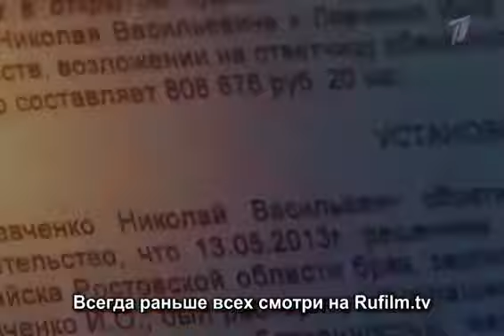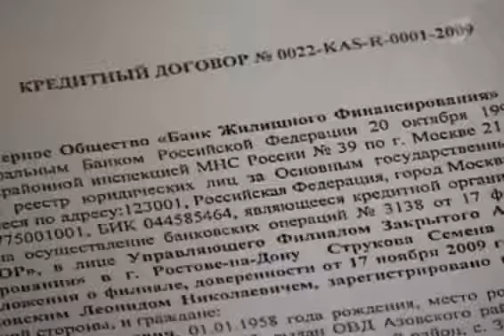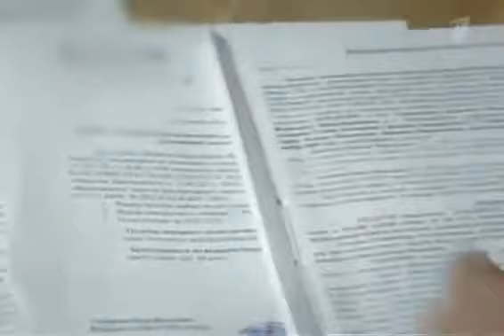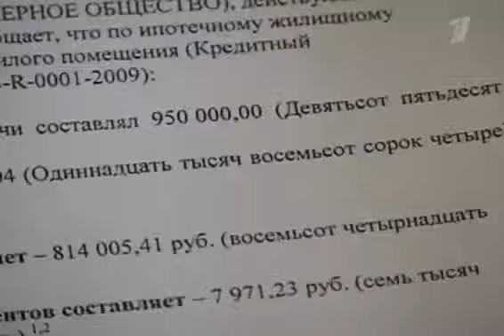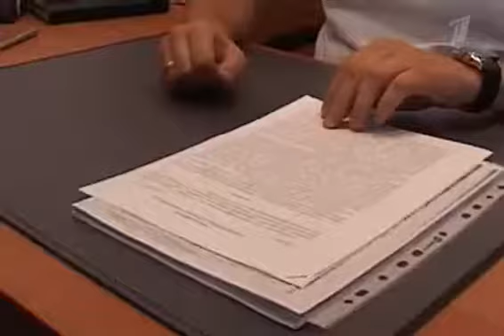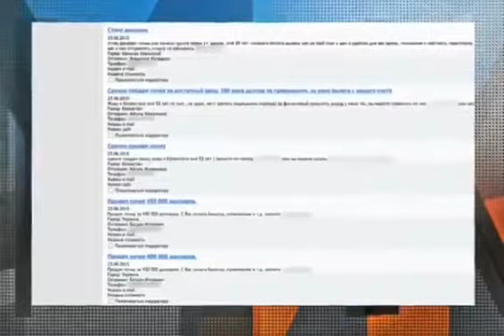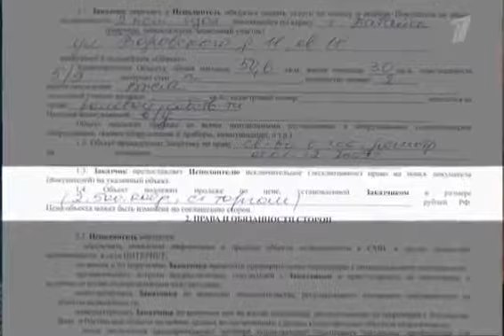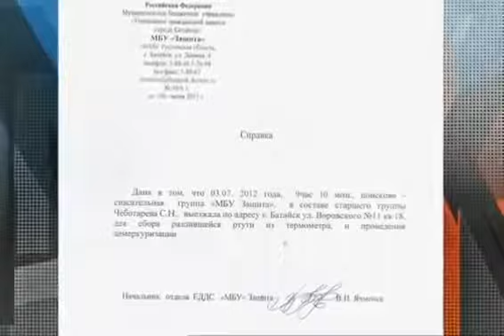Мужское / Женское - Долги с того света. Выпуск от 19.07.2017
Мужское/Женское 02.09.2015 Достучаться до небес. Многодетная мать Инга Левченко из города Батайск разместила.

Три года назад отчим Леры и Ксюши Гагариных расстрелял их мать и старшего брата, а затем покончил с собой..

«Мужское/женское» — проект, который попытается помочь мужчинам и женщинам разобраться в их отношениях..